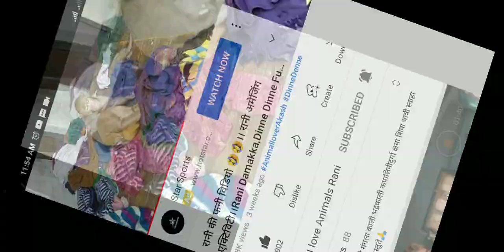#@फनी मंकी शॉर्ट वीडियो #